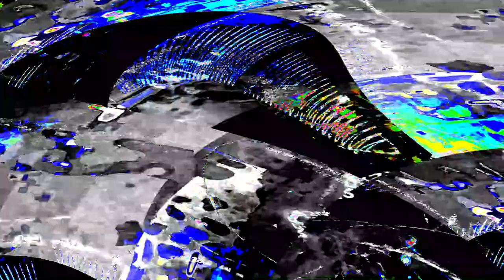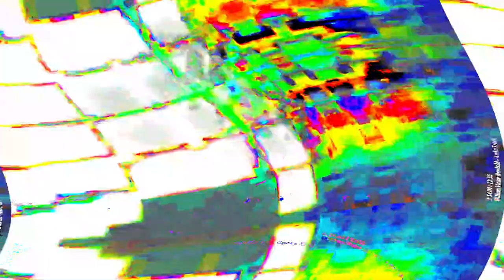[EPILEPSY WARNING] Movie 24 03 28 06h59m47s